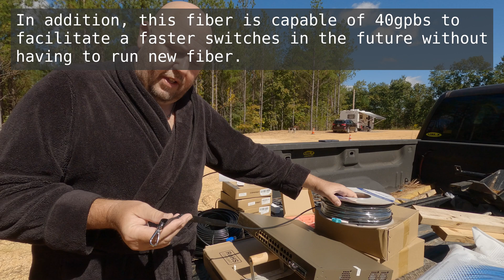Escape the WiFi struggle: Exclusive hotspots for RV guests | Episode 3 of 3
Give your RV guests the ultimate Internet WiFi with this DIY RV Park WIFI Infrastructure and Fiber Backbone with these 6 components.

The regularly updated master authoritve product list can be found

Fiber Backbone
The Tenda 24 port switch has more than enough Ethernet ports and a smaller switch could have done the job if all we cared about was Ethernet ports. We like this switch because it has 4 SFP ports for fiber links and 410W of PoE Power for enough juice for all the RV Site switches and PoE cameras. We opted for a 10-pack of Fiber SFP Transceivers, but will only be using 4 (2 in each switch). We purchased extra for future expansion in later phases. We are running redundant/aggregated Fiber Optic 100m (330') lines and the link below allows lengths 15m(50ft) to 300m(1000ft). We like this OM3 Fiber because it is Armored to resist rodents.
(2) Tenda POE Switch
(1) Mulitmode SFP LC Transceiver (10pk)
(2) Multimode Optical Fiber (100m)

Each RV Site (1) Cat6 + (1) Router
We like the first cat6 link (Cable Matters) because we could order different lengths and color code them for easy identification. The second cat6 link (Adoreen) has lengths greather than 150ft but black is the only color choice. A Wifi Outdoor Router w/(multiple modes, dual gigabit ethernet ports and PoE) was very difficult to find. We ordered our inital batch from the first link. They were out of stock and ordered the second batch from the second link. They may also be available on Alibaba.
Cat6 Cable - Cable Maters (1' to 150')
Cat6 Cable - Adoreen (25' to 300')
WiFi Router (Supplier A)
WiFi Router (Supplier B)

4K Security Cameras
We are beginning to test PoE Security cameras that will plug in to the Tenda switches. Here is what we have tried so far and are pleased so far:
ReoLink 4K PoE PTZ Auto Tracking 5x zoom
ReoLink 4K PoE 180 degree
ReoLink 4K PoE Fixed
Memory Card for each Camera

Episodes in the Series
Episode 3 - Expanding the Harmony Ridge RV Park Infrastructure throughout the RV Park - THIS VIDEO

We are not RV Park experts and these opinions are only intended to show what methods we use when it comes to constructing our RV Park/Campground. Do not use this information as professional advice. Comet Troy is not an attorney, not a CPA, not a tax guy and not a relator in the State of Tennessee. The information presented in this video is his opinion and must not be accepted as fact without doing your own due diligence and research. ie. He isn't responsible for any bad decisions made after watching the information presented in this video. Consult your own legal, financial, tax, real estate and other professionals before making decisions that could have a substantial impact on your future. You've been warned!

Contents
00:00 Introduction
02:47 PoE (Power over Ethernet)
06:36 410W PoE Layer-3 Smart Switch with SFP (Small Form-Factor Pluggable)
09:28 OM3 MultiMode Fiber Backbone Interconnect
13:36 More Information
16:00 Harmony Ridge RV Park Installation
17:47 Ethernet Cat-6 Cabling